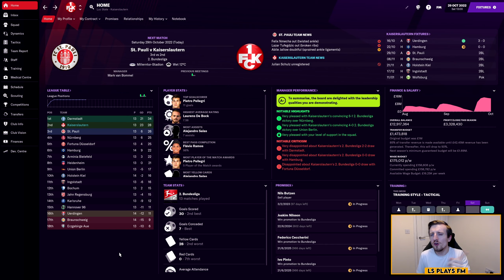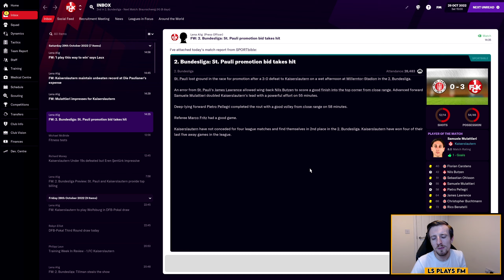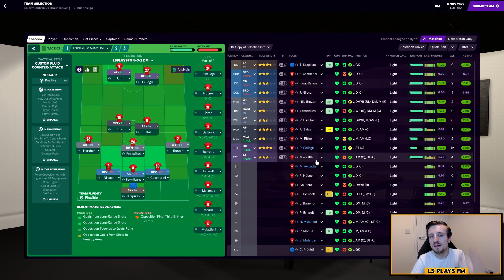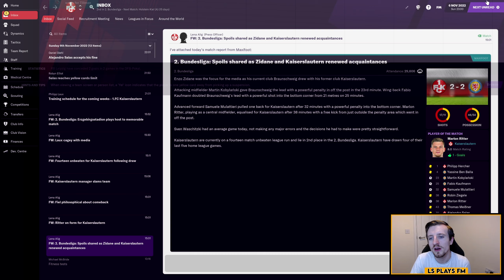FM21 The Red Devil Revival | Ep #25 | The Unbeaten Streak! | Football Manager 2021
Its a promotion 6 pointer today as we take on 3rd place St Pauli with ourselves as Kaiserslautern sitting in 2nd place. We're on a unbeaten streak so far of 14 games which is the longest in our RTG series with The Red Devils so far. Can we keep it going in todays video and extend our cushion in the promotion spots of the Bundesliga 2? Lets find out!

In addition to St Pauli we also face newly promoted and league strugglers Eintracht Braunschweig who sit rock bottom of the Bundesliga 2. Realistically they should be an easy win and the game with St Pauli will be the tough one, but as we all know with Kaiserslautern and FM21 in general, Football Manager is never quite that simple.

Regardless its episode 25 of the Red Devil Revival today and if we can win/avoid defeat in our league games today, our unbeaten run will stretch to 16 games and will really help propel our Promotion hunt.

Can we do it today, lets find out as we face St Pauli and Eintracht Braunschweig in today's episode of our Road To Glory save with Kaiserslautern here on FM21!

In the meantime, I really hope you do enjoy the beginning of our new journey here with Kaiserslautern, and if you do, please do drop a like on the video. Also if you'd like to see more of our journey with Kaiserslautern on Football Manager 2021 as we look to bring this fallen giant back to their former glory days, then do make sure to subscribe to the channel and hit that notification bell to keep up to date with everything to do with the Red Devil Revival series!

Also if you'd like to download a copy of the tactic being used currently in the series so far, the 5-3-2 DM Tactic, then check it out via the Steam Workshop link below:

You can also find me over on Twitch where I am currently doing a Norwich City save via the link below; why not head over and drop a follow on the channel so you'll be notified whenever I go live!

I release content at least 3 times a week every Monday, Wednesday and Friday which focuses on my main Football Manager 2021 series at the time!

Currently this series is the Red Devil Revival series with Kaiserslautern on FM21 which is a Fallen Giant & Road To Glory type save!

I will also delve into other Football Manager content such experiments, tutorials, tactic videos and I'm sure much, much more.

I really hope you enjoy all of my content.

You can also find links to my Twitch channel and Twitter page below: